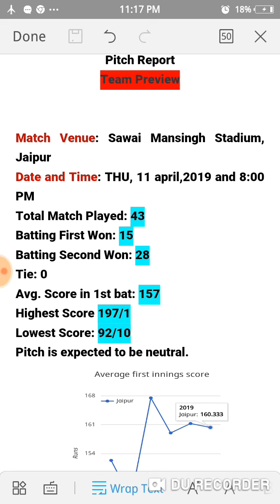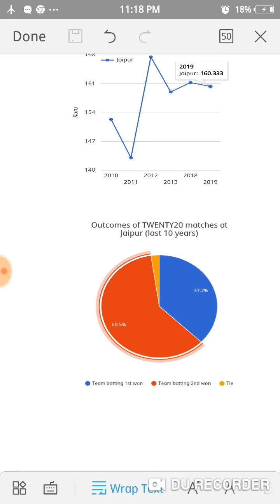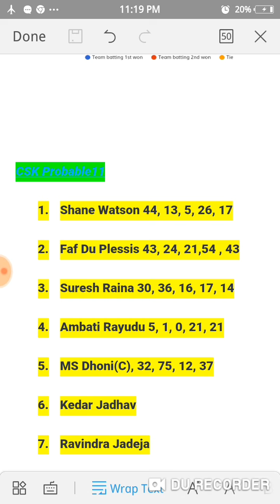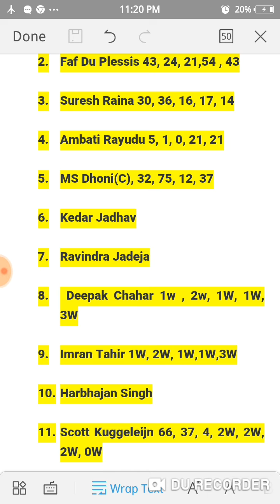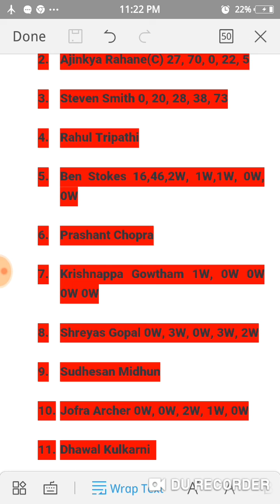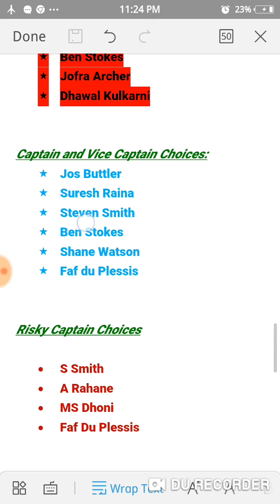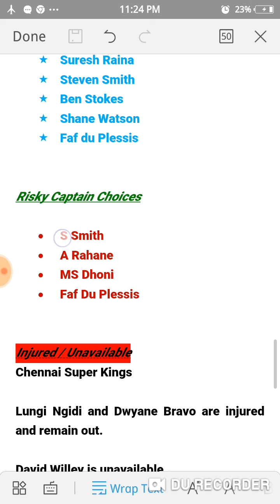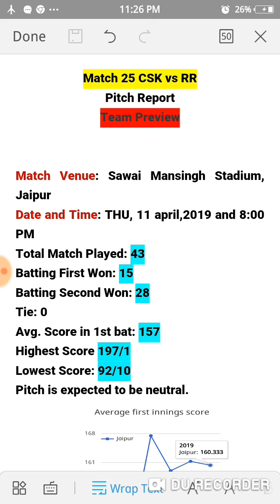Dream11 | CSK vs RR | Predection in Tamil | Match 25|தமிழில் | Pitch Report and preview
Match 25 CSK vs RR
Pitch Report
Team Preview

Match Venue: Sawai Mansingh Stadium, Jaipur
Date and Time: THU, 11 april,2019 and 8:00 PM
Total Match Played: 43
Batting First Won: 15
Batting Second Won: 28
Tie: 0
Avg. Score in 1st bat: 157
Highest Score 197/1
Lowest Score: 92/10
Pitch is expected to be neutral.

CSK Probable11

Shane Watson 44, 13, 5, 26, 17

Faf Du Plessis 43, 24, 21,54 , 43

Suresh Raina 30, 36, 16, 17, 14

Ambati Rayudu 5, 1, 0, 21, 21

MS Dhoni(C), 32, 75, 12, 37

Kedar Jadhav

Ravindra Jadeja

 Deepak Chahar 1w , 2w, 1W, 1W, 3W

Imran Tahir 1W, 2W, 1W,1W,3W

Harbhajan Singh

Scott Kuggeleijn 66, 37, 4, 2W, 2W, 2W, 0W

RR Probable11

Jos Buttler 69, 5, 6, 59, 37

Ajinkya Rahane(C) 27, 70, 0, 22, 5

Steven Smith 0, 20, 28, 38, 73

Rahul Tripathi

Ben Stokes 16,46,2W, 1W,1W, 0W, 0W

Prashant Chopra

Krishnappa Gowtham 1W, 0W 0W 0W 0W

Shreyas Gopal 0W, 3W, 0W, 3W, 2W

Sudhesan Midhun

Jofra Archer 0W, 0W, 2W, 1W, 0W

Dhawal Kulkarni

Key Players from CSK:
Imran Tahir
Suresh Raina
Deepak Chahar
Harbhajan Singh
Ravindra Jadeja
Kedar Jadhav
Shane Watson
Faf du Plessis
Ambati Rayudu

Key Players from RR

Steven Smith
Shreyas Gopal
Ajinkya Rahane
Ben Stokes
Jofra Archer
Dhawal Kulkarni

Captain and Vice Captain Choices:
Jos Buttler
Suresh Raina
Steven Smith
Ben Stokes
Shane Watson

Risky Captain Choices

S Smith
A Rahane
MS Dhoni

Lungi Ngidi and Dwyane Bravo are injured and remain out.

David Willey is unavailable.

Rajasthan Royals

Sanju Samson is injured and remain out.